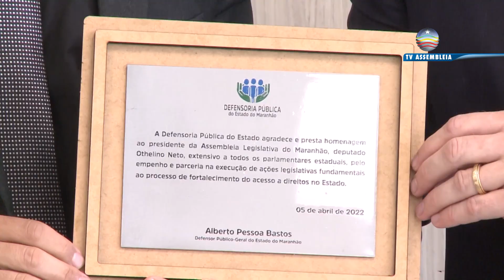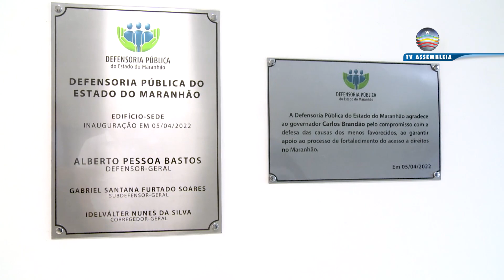Deputado Othelino Neto é homenageado pela Defensoria Pública do Maranhão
O presidente da Assembleia Legislativa do Maranhão, deputado Othelino Neto (PCdoB), recebeu, nesta quinta-feira (5), homenagem da Defensoria Pública do Maranhão (DPE/MA) em reconhecimento ao empenho e parceria na execução de ações legislativas fundamentais ao processo de fortalecimento do acesso a direitos no Estado.